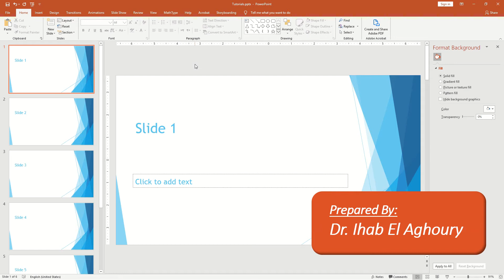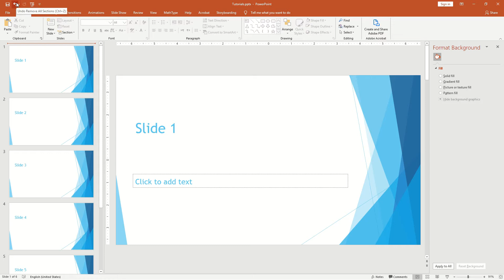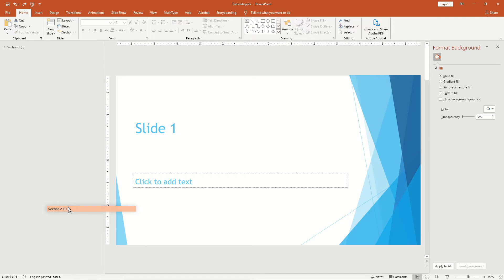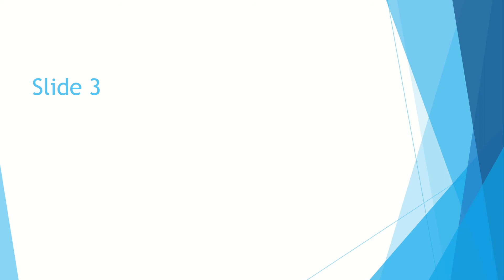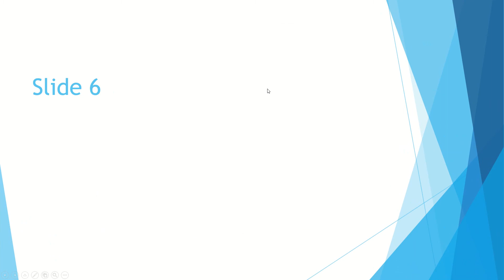Sections in PowerPoint 2019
This video is an overview of the Sections feature in PowerPoint 2019.
It also gives tricks on the Hide and ZOOM feature too.